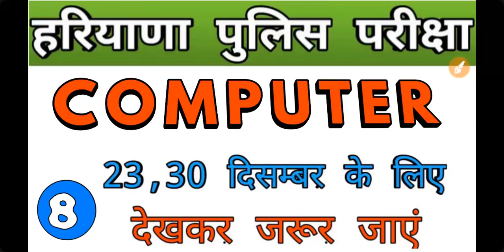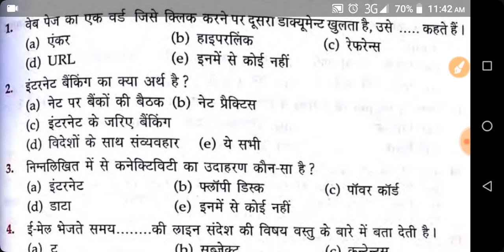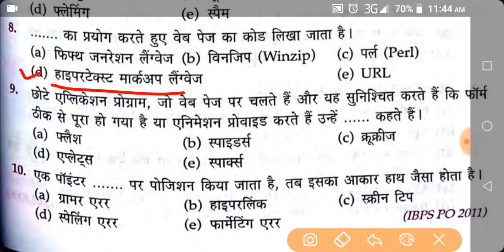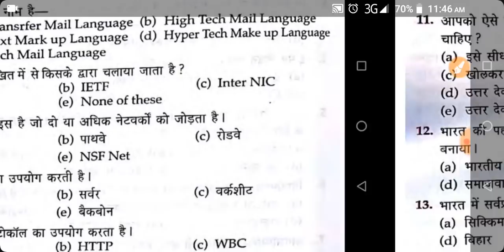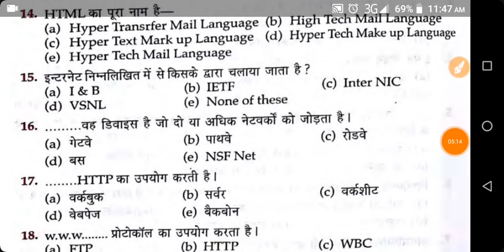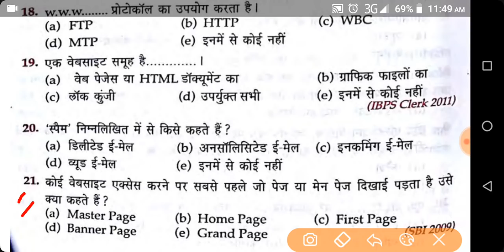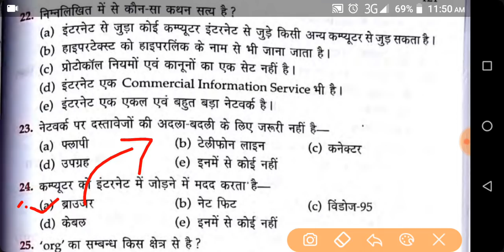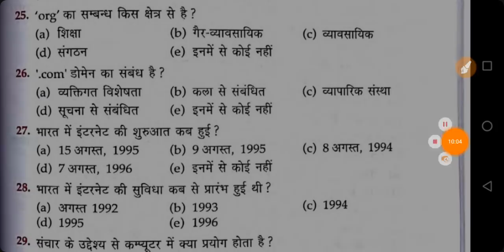Haryana police computer classes | Ncert computer mcq questions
in this video we are discussing about computer questions part 8